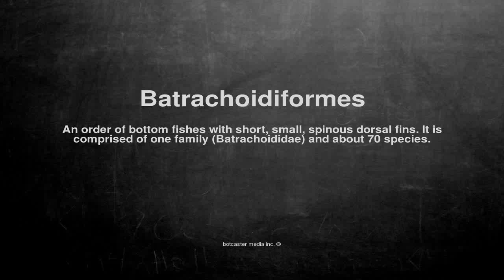Medical vocabulary: What does Batrachoidiformes mean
What does Batrachoidiformes mean in English?